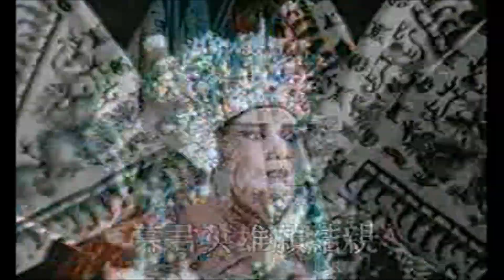1987 薛丁山与樊梨花（选段）1 - 陈楚蕙，陈碧霞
古装潮剧
香港新天彩潮剧团

1987 薛丁山与樊梨花（选段）1

陈楚蕙，陈碧霞演出

新加坡才顺